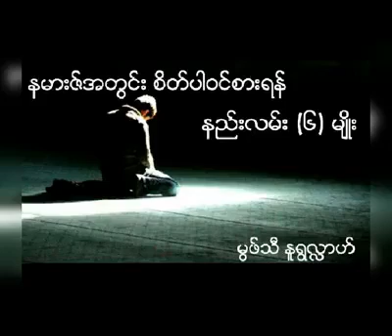နမားဇ် အတွင်း စိတ်ပါဝင်စားရန် နည်းလမ်း6 မျိုး (Mufti Nurullah)